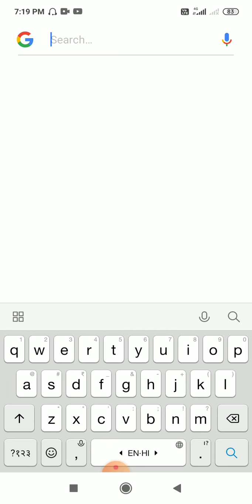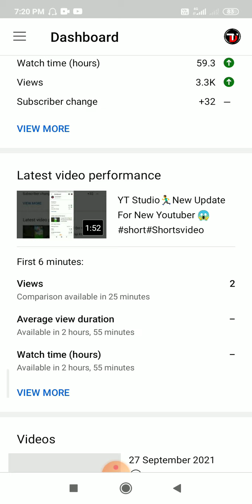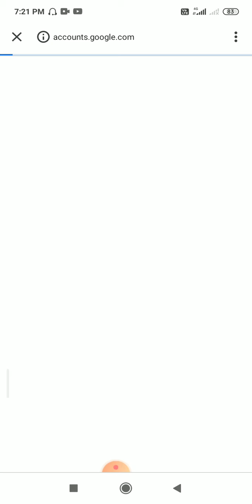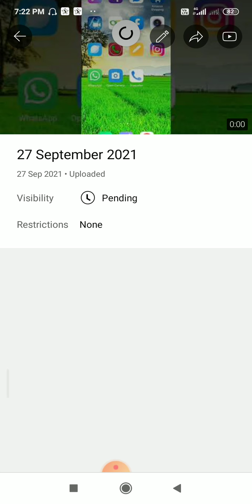Tags कैसे एक बार में Copy करें किसी भी Youtuber का 🔖Tag